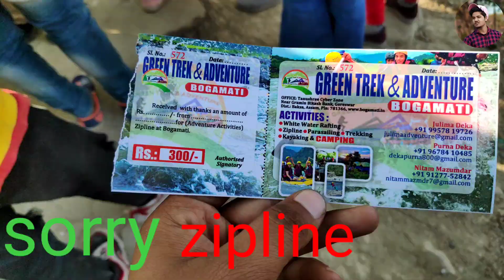Bogamati picnic vlog//🤘sanjiv07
Guwahati to bogamati picnic
Way to bogamati
2022 picnic bogamati

Audio Credit
◾️Singer -Madhuri Gogoi
◾️Producer - Nabajyoti Gogoi
◾️Compose - Pulak Nath
◾️lyrics/tune - Jayanta Sonowal, Tarulata Kutum, Pratap Konwar
◾️Mix and Master - Jintu Bordoloi (Studio Dreems)
◾️Record by - Ripunjay sharma
◾️Special thanks to Bhadrakanta Das
     ◾️Video editing - Dipankar Kashyap